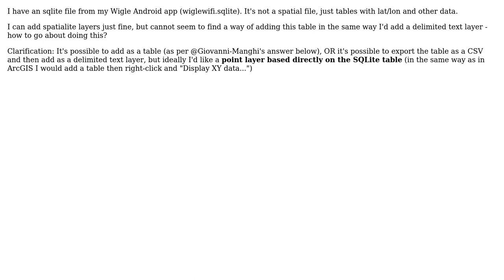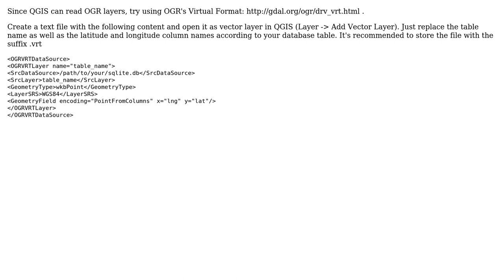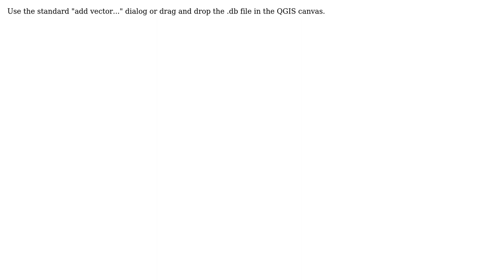GIS: How do I add (and map) a non-spatial table to QGIS from SQLite? (4 Solutions!!)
GIS: How do I add (and map) a non-spatial table to QGIS from SQLite?

With thanks & praise to God, and with thanks to the many people who have made this project possible! | Content (except music & images) licensed under CC BY-SA | Music | Images & others | With thanks to user webrian user underdark user Stev_k user Simbamangu user Giovanni Manghi user Carlos Rivas and the Stack Exchange Network Trademarks are property of their respective owners. You are responsible for your own actions.